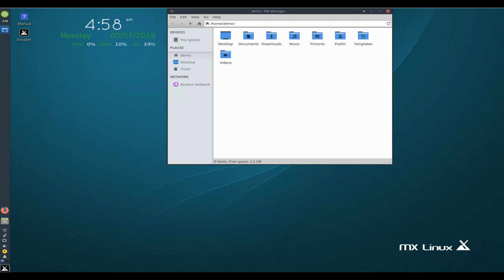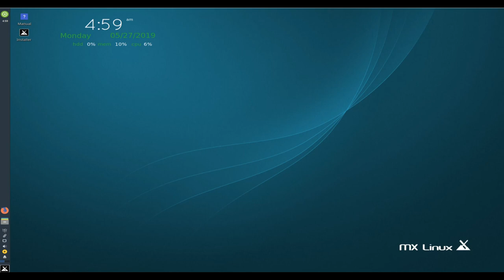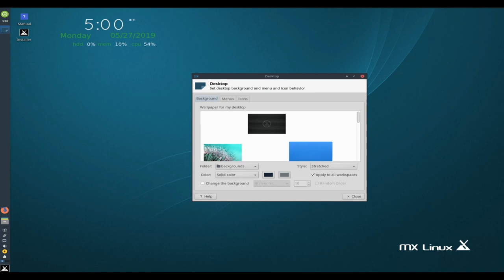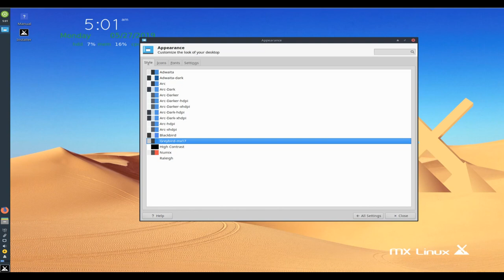MX Linux 18.3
MX Linux, a desktop-oriented Linux distribution based on Debian's "stable" branch ...